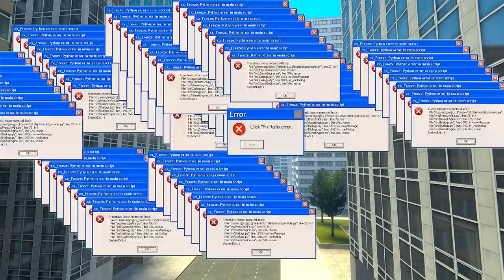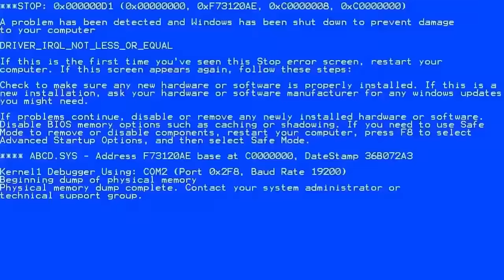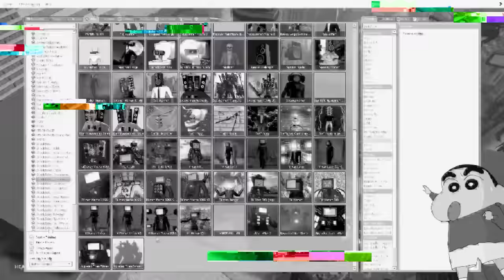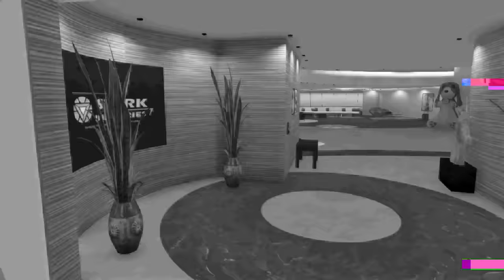Corrupted TV Man Vs Cameraman | Shinchan vs Franklin in GTA 5 Tamil